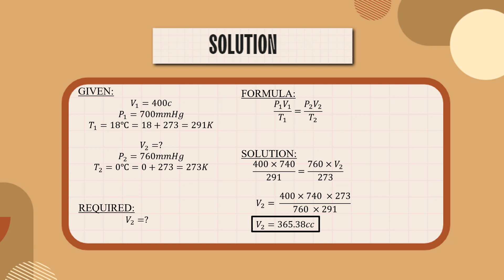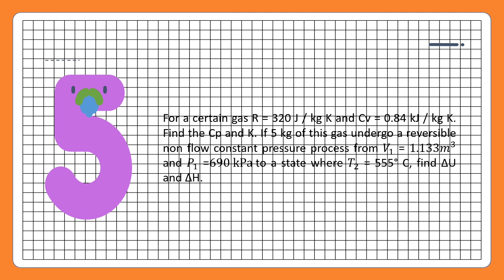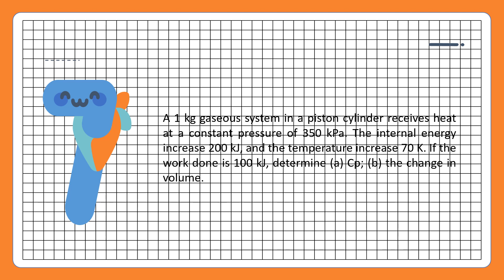IDEAL GAS Law Sample Problems